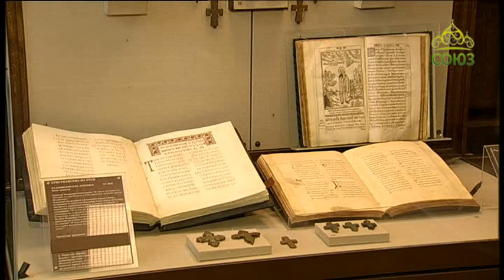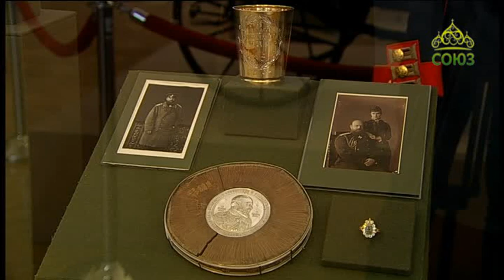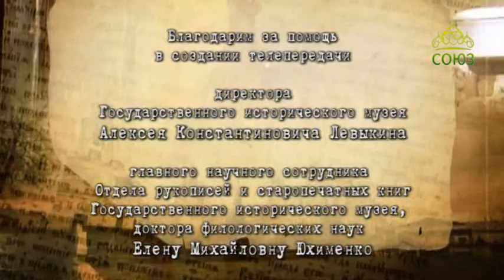Хранители памяти. От 8 октября. Основная экспозиция Государственного исторического музея. Часть 1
Мы начинаем серию выпусков с основной экспозиции Государственного исторического музея, где хранятся предметы, последовательно отражающие историю России с древнейших времен до начала ХХ века. О создании музея рассказывает доктор филологических наук, главный научный сотрудник Отдела рукописей и старопечатных книг Государственного исторического музея Елена Михайловна Юхименко.